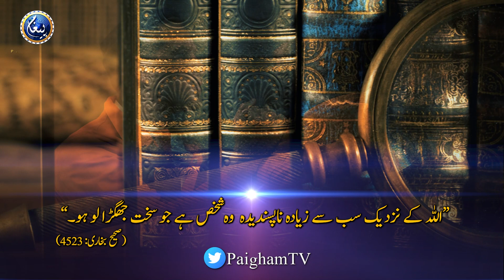Jhagralo Log Allah ko Passand Nahi | Paigham TV Official